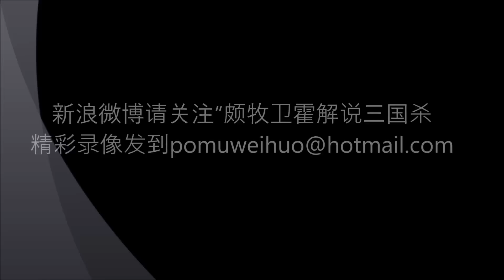【颇牧卫霍解说三国杀】军争主公哪家强，二排选将非主流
3个非主流主公，忠臣都很给力啊。